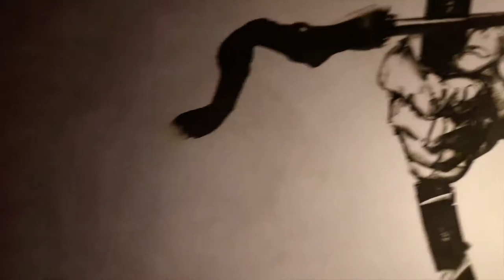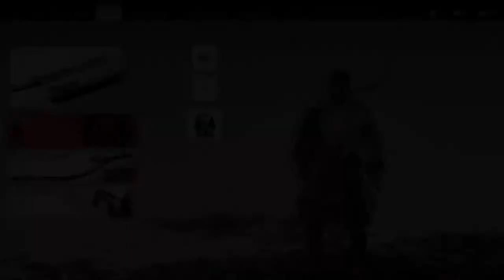Ghost of Tsushima | Part 2